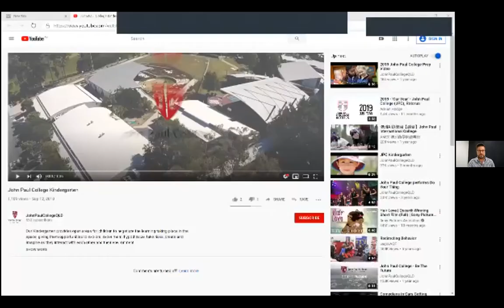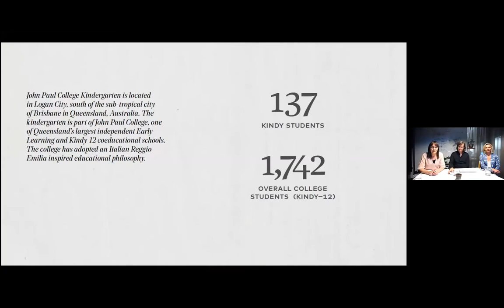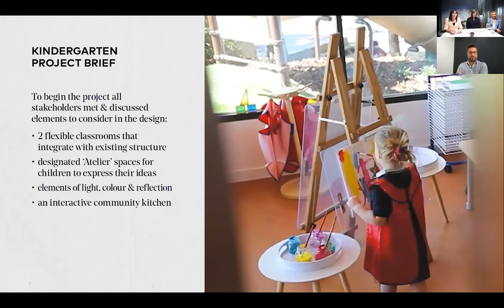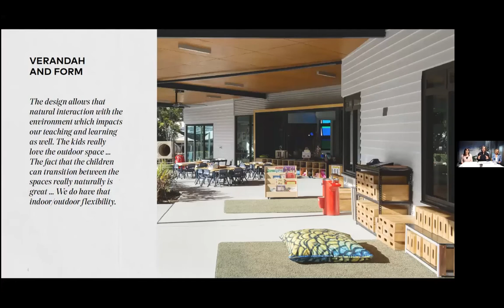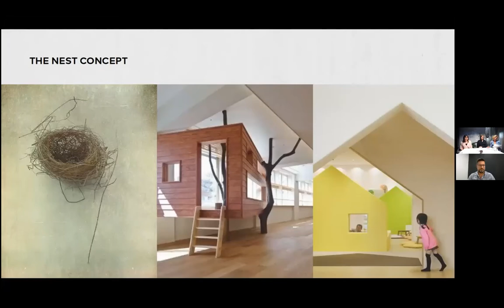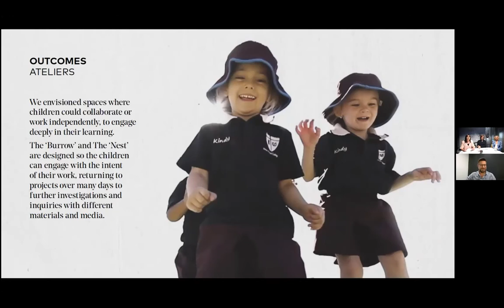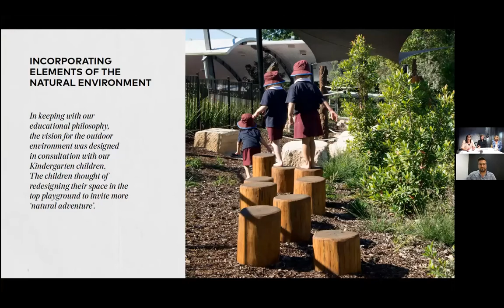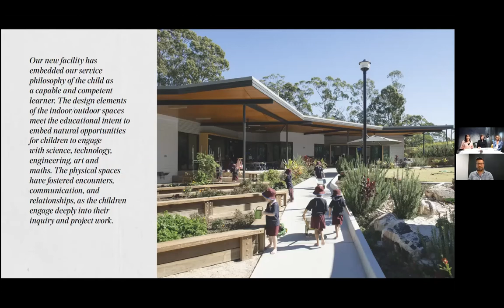LEQ John Paul College Kindergarten Webinar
"John Paul College’s Kindergarten" by Deicke Richards Architects with Aspect Studios in collaboration with John Paul College Kindergarten won the top honours from a field of 122 entries across Australia, New Zealand and Singapore, in the LEA Regional 2020 awards.

“John Paul College Kindergarten” won the Category 6: Small Projects Under AU$2 million. The judges noted it as “Designed to provoke wonder and curiosity, this child-centred environment is indeed the third teacher in a local context”.

In this webinar, Deicke Richards Architects and John Paul College Kindergarten discuss the college’s Reggio Emilia approach to teaching and learning within an Australian context.

John Paul College's Kindy’s new environments were intentionally designed to be like a “third teacher” (after the teachers and students) supporting the children’s imaginative capacities to express themselves in many ways.

Speakers
Leanne Zammit John Paul College Early Learning Centre
Cameron Davies Project Architect, Deicke Richards
Magda Myszkowski Interior Designer, Deicke Richards